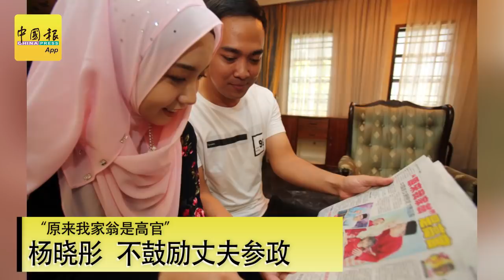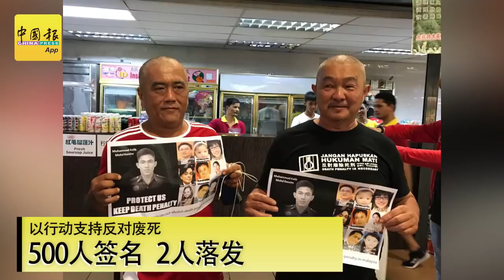【新闻抢鲜报】2019-03-03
【今日焦点】希盟失士毛月主因 巫伊联手 人民不满
林冠英拒置评败选 “看国阵怎么兑诺”
陈亚才：领教选民不满 希盟这回被重击
【爱的力量】“原来我家翁是高官” 杨晓彤不鼓励丈夫参政
【坚持到底】以行动支持反对废死 500人签名 2人落发
【社会广角镜】男子禁锢2泰女卖淫 神庙旁设淫窟
险象环生‧酿大塞车 铁条凸路面 15车爆胎
双人重叠“飞行驾驶特技” 2摩哆骑士 马路玩命
【问你怕未】实施“灵堂上课”震撼教育 酒驾犯人罚看遗体冰柜

摄影：张智玟
剪辑：李志强